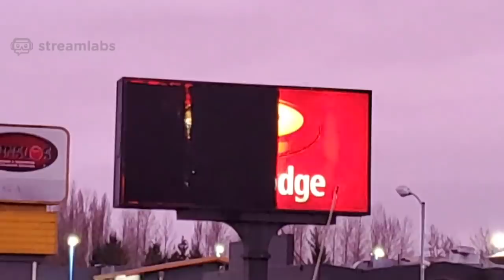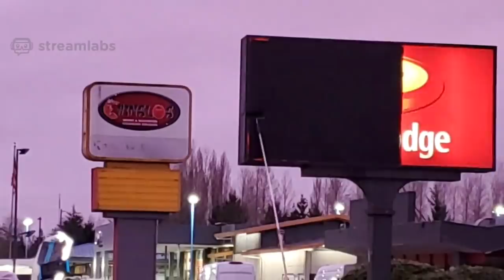ON-SITE: ECONO LODGE, KENT, WASHINGTON NEAR SEATTLE